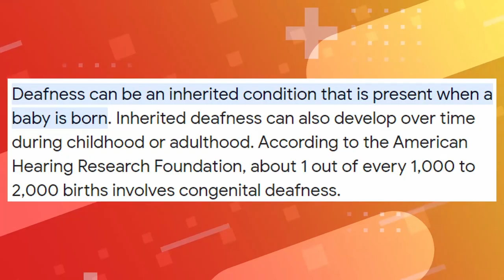ECHO has no RIGHT being this BAD | SERIES REVIEW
So yeah, Echo is bad...

But is it as bad as everyone says it is?

*All footage of "Echo" belongs to Disney and Marvel.*

00:00 - Intro
00:50 - Episode 1
07:14 - Episode 2 & 3
11:20 - Episode 4
15:14 - Episode 5
17:59 - Outro